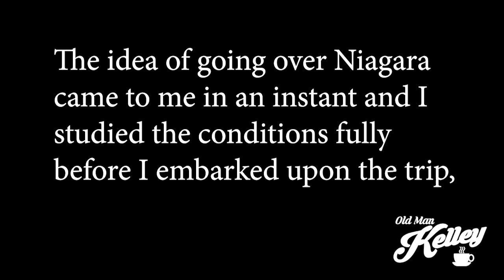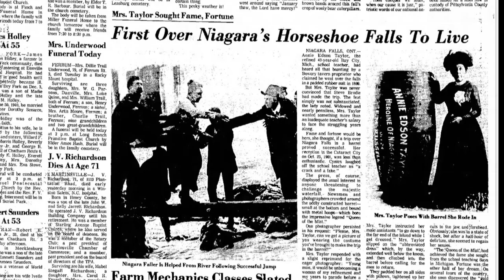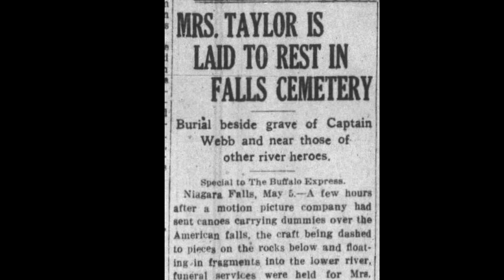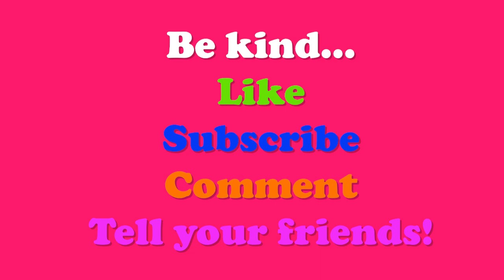The Tale of Annie Edson Taylor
Going over Niagara Falls in a barrel, what a strange, weird concept. And you probably imagine a strapping young hero, proving his bravery, ladies, and reporters everywhere. The first person to do the barrel tumble wasn’t a man, but a 63-year-old retired school teacher named Annie Edison Taylor.

Annie Edison was born on October 24, 1838, in Auburn, New York. She was a school teacher. When she was 17, she married David Taylor. Their first and only child died soon after birth, and then David went to fight in the Civil War. He was killed, leaving 25-year-old Annie all by herself.

The widow Annie did her best to survive but by the time she entered her 60s, she began to worry about her future. What would become of, she wondered. In an effort to secure her future, she came up with an outrageous plan, to go over Niagara Falls in a barrel.